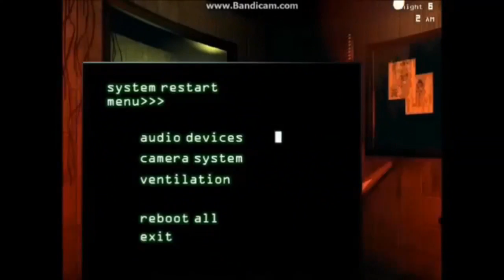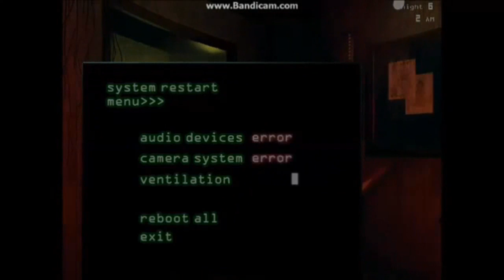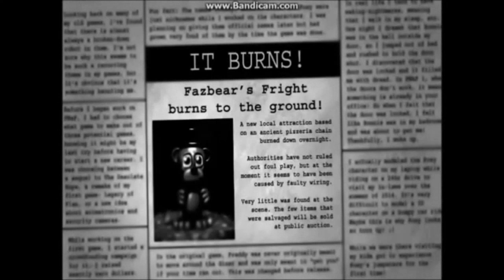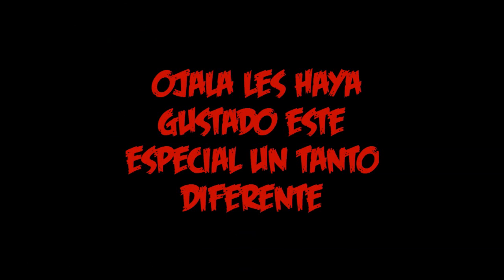Especial Halloween 2016 | Five Nights at Jorge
con jorge el calidoso xd, ojal disfruten este especial tan raro jajajaja pero divertido, con una historia original creada por mi, estense atentos para que la entiendan
feliz dia de los muertos
dadle like-favoritos-comenten